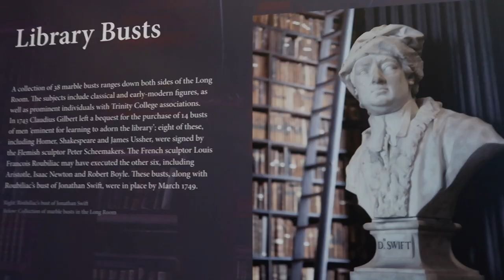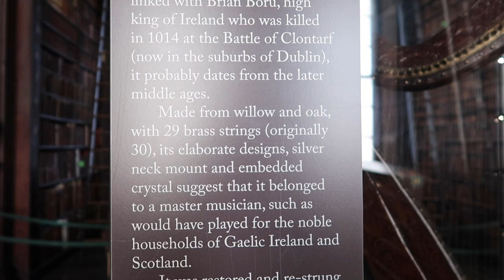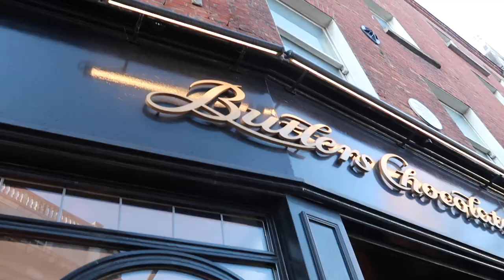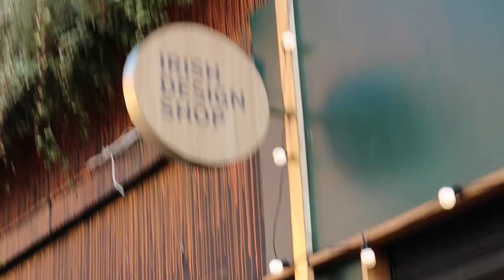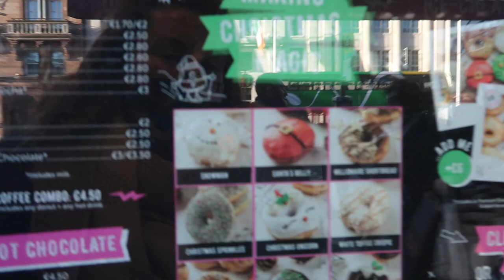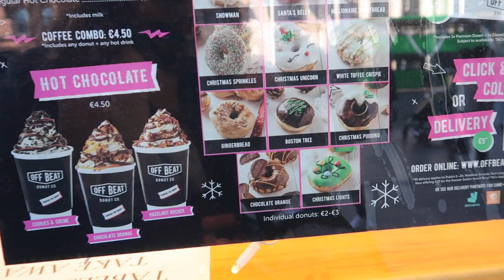Dublin at Christmas Day 5 | Trinity College Library, hot chocolates and a tiny bit of shopping.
Welcome back to vlogmas 2021! Today is my final day in Dublin and I'm spending it visiting the Trinity College Library before grabbing more of the best hot chocolate and donut offerings Dublin - and possibly the world - has to offer and sadly going to the airport!